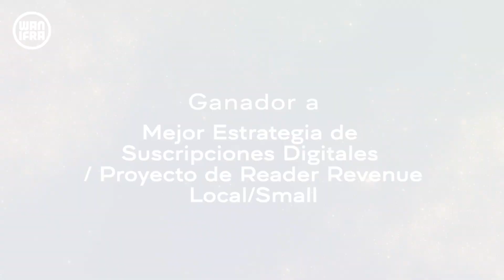Ganador Mejor Estrategia de Suuscripciones Digitales Local Small v2